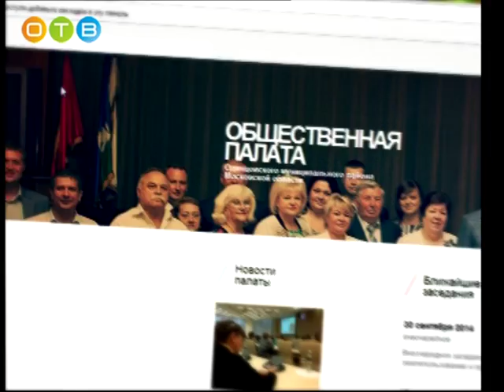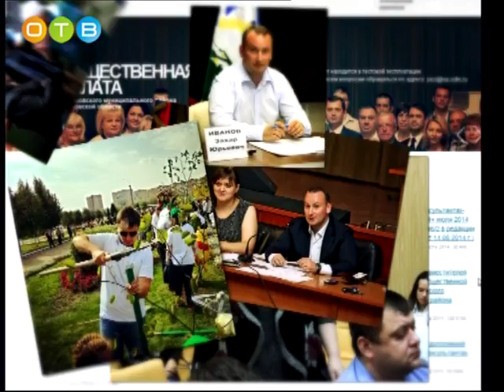Разберемся 06 09 2017